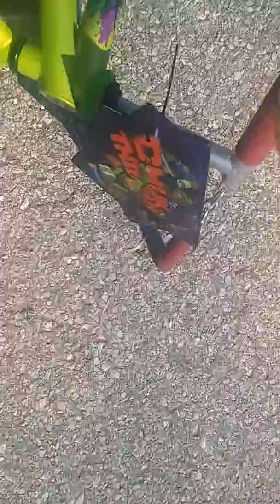Good morning video is sideways